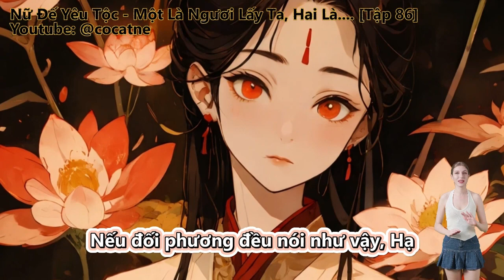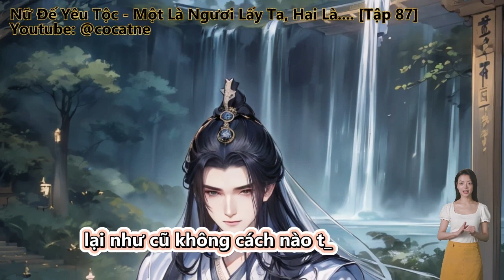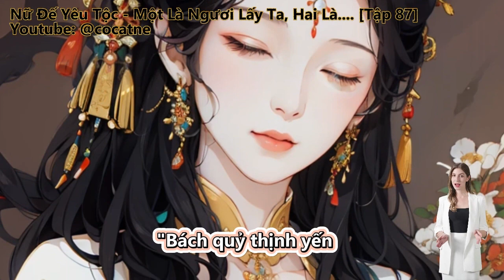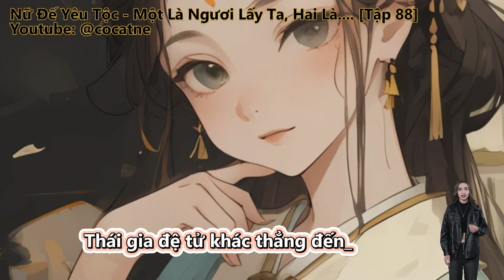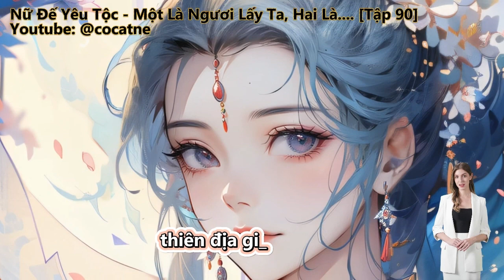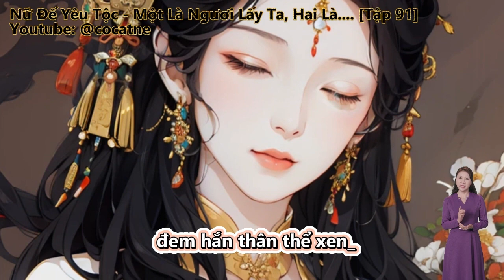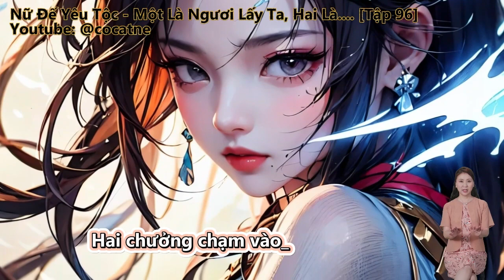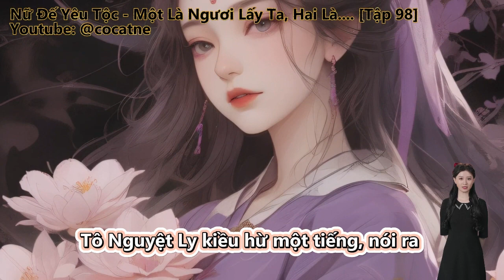Nữ Đế Yêu Tộc - Một Là Ngươi Lấy Ta, Hai Là Ta Cưới Ngươi | Tập 81 - 100 | Full | Review Truyện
Review Truyện: Nữ Đế Yêu Tộc - Một Là Ngươi Lấy Ta, Hai Là Ta Cưới Ngươi - Full Truyện

Đọc truyện, truyện chữ và truyện audio:
Bế Quan Mười Năm, Bắt Đầu Bức Hôn Yêu Tộc Nữ Đế.
Huyền Huyễn, Đông Phương Huyền Huyễn, Góc Nhìn Nam.
Nhà Ta Nương Tử Luôn Nghĩ Mưu Hại Ta.
Bế Quan Mười Năm, Rời Núi Tức Vô Địch.
Hạ Trường Minh, ngoài ý muốn xuyên qua mà đến, người mang tiên tư ngọc cốt, ngẫu nhiên đạt được Kiếm Tiên truyền thừa, bế quan mười năm liền sừng sững tại thế gian chi đỉnh!.
Rời núi lúc đúng lúc gặp Yêu tộc quy mô xâm chiếm Thiên Chu vương triều quốc cảnh, một ngày công phá biên cảnh quan ải, nhân tộc tồn vong nguy rồi.

Những thể loại truyện hay sẽ làm:
Tiên Hiệp
Kiếm Hiệp
Ngôn Tình
Đô Thị
Võng Du
Khoa Huyễn
Huyền Huyễn
Dị Giới
Dị Năng
Xuyên Không
Trọng Sinh
Trinh Thám
Thám Hiểm
Linh Dị
Cung Đấu
Nữ Cường
Gia Đấu
Đông Phương
Hài Hước
Điền Văn
Cổ Đại
Mạt Thế
Truyện Teen
Light Novel